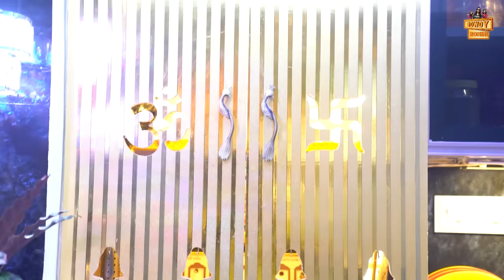Kitchen Renovation || New kitchen furniture || Rowdy Rohini || Tamada Media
To Contact Interior Design : Infinn Interiors

Hi guys, this is Rohini a Telugu actress prominently for MATHUVADALARA MOVIE ,konchem istam konchem kastam,Srinivasa kalyanam,inspector Kiran serials, Jabardasth and adhirindi comedy shows. Also popular for Telugu reality show BIGGBOSS SEASON 3.

ROWDY ROHINI IS a channel which includes Entertainment,celebs lifestyle,food recipes,etc.